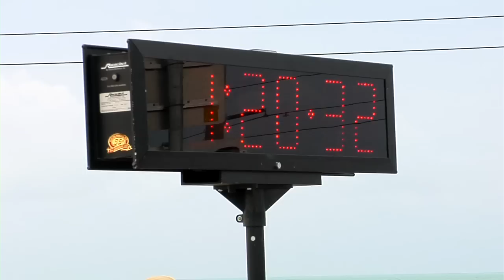2010 Seven Mile Bridge Run - Raw Video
A North Carolina dentist won the overall mens division of the annual Seven Mile Bridge Run in the Florida Keys Saturday for the fifth time, despite his phobia of crossing bridges over water.

Jason Bodnar, 40, of Biltmore Lake posted a time of 37 minutes, 43 seconds. It was the fastest time of 1,500 participants who competed in the annual footrace over the longest bridge on the Florida Keys Overseas Highway.

I do have the phobia of bridges still, said Bodnar. But, when Im running I stay towards the middle and dont look side-to-side.

Andrew Greenridge, 45, of Coconut Creek, Fla., placed second in mens at 38:31, while Miami resident Jon Williams, 41, placed third at 38:51.

Marlene Persson, 39, ran 41:55 to place first in the overall womens division. It was the third victory for the Deerfield Beach, Fla., physical therapy technician, who said temperatures in the mid 70s and an almost 20 mph breeze from the east, southeast helped her.

Bodnars wife, Jennifer, 38, was second in womens with a time of 45:39, while Helena Bursa, 34, of Big Pine Key, Fla., ran 47:02 for third place.

The race temporarily closed the iconic Seven Mile Bridge to traffic for about two hours Saturday morning, but there were no major issues according to law enforcement officials.

The event was first staged in 1982, to celebrate the completion a federally funded construction project to build 37 modern spans to replace an aging bridges originally adapted from Henry Flaglers Overseas Railroad.